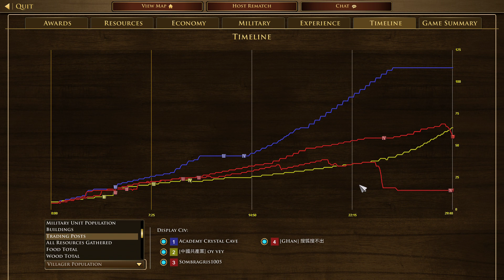2022081002 Eric Wasszeyu vs Sombragris1005 搜孤搜不出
2v2 Sudd
Eric(Maltese) Wasszeyu(Ottoman) vs Sombragris1005(French) 搜孤搜不出(Swede)